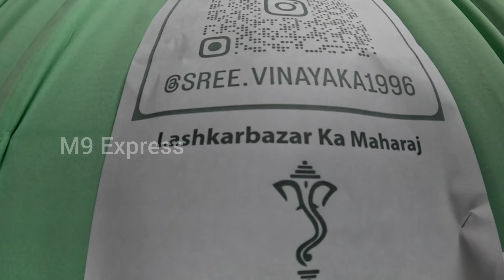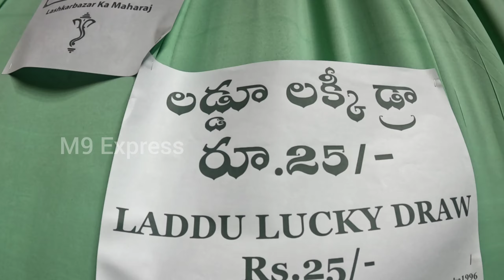Laskar Bazar Ka Maharaja Hanmakonda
New Vinayaka idols
M9 Express Vinayaka idols
2023 warangal idols
dhoolpeta idols
sundar kalakar